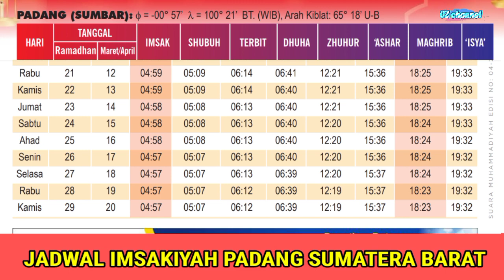Jadwal Imsakiyah dan Buka Puasa Ramadhan 1444 H | 2023 Padang Sumatera Barat